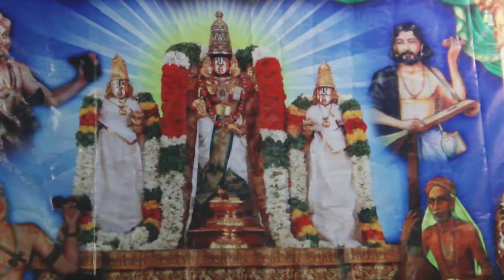HARIVARASANAM BY VIOLIN VID B S MADHUSUDAN AND PARTY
VIOLIN VID B S MADHUSUDAN
MRUDANGAM VID H S  VENKATESH
GHATAM VID R RAMESH
KHANJERA VID  BHARGAVA HALANBHI
MORSHING VID  SRINIVASA ANANTHARAMAIAH
@ KENGERI VENKATESHWARA TEMPLE  BANGALORE  ON 14TH OCT 2013